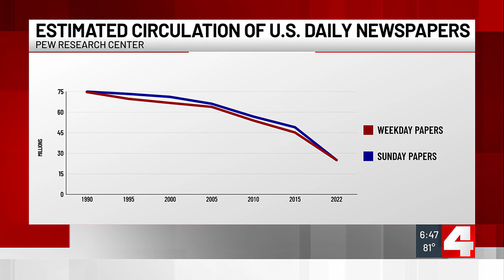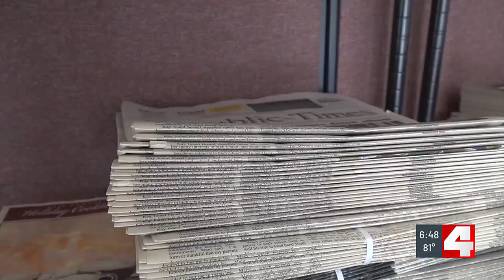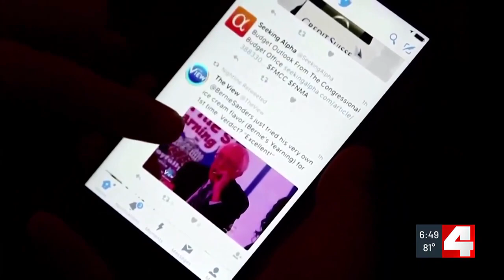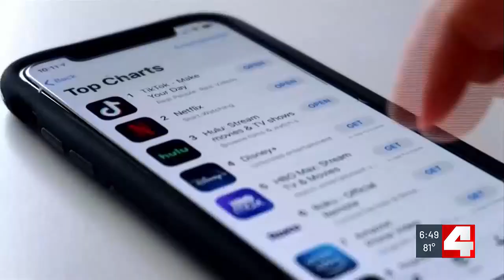The state of the newspaper industry in 2024